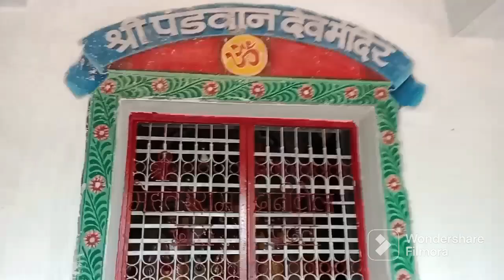गुफा मे फस गेन//😭😭dkr vlog//